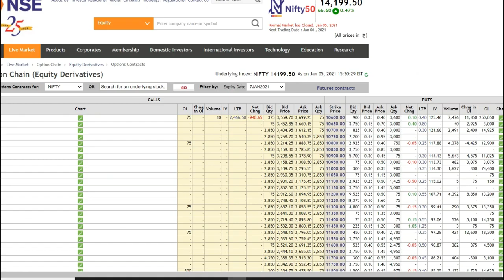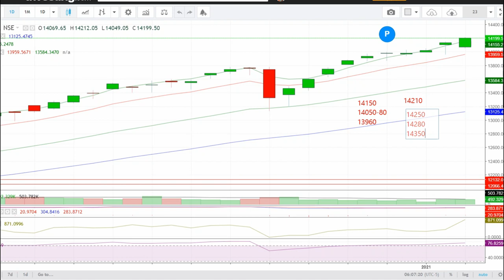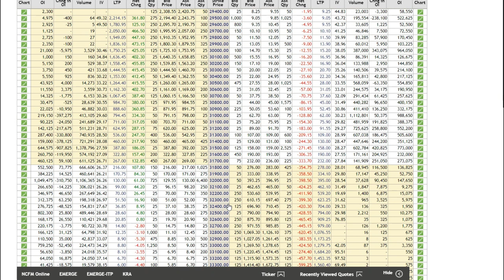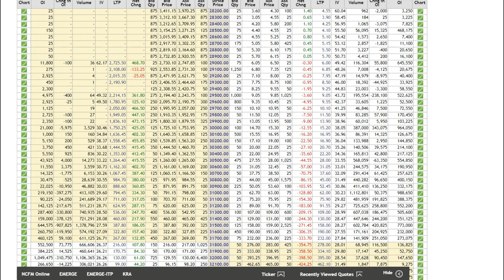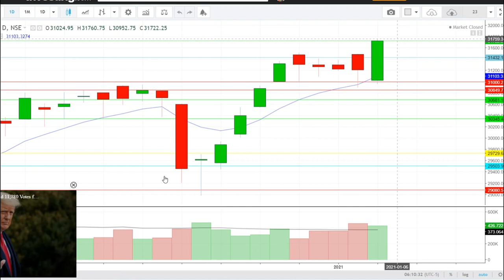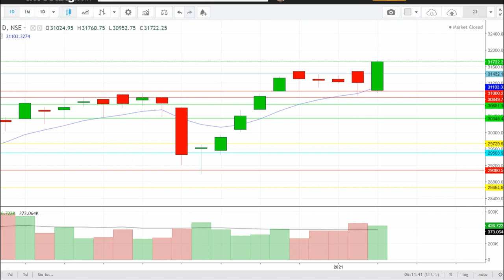Bank Nifty & Nifty tomorrow 06th January 2021 daily chart Analysis - Option Chain Analysis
Some of our subscribers asked me to give a detailed call —- like entry point, SL and Target. Since this is a free channel I give only my view for BUY or SELL.

Access to members-only
IMPORTANT LEVELS TRADE PLAN FOR NEXT DAY
Exclusive members-only videos
EDUCATIONAL VIDEOS(CANDLESTIC PATTERN,TECHNICAL ANALYSIS,OPTION CHAIN ANALYSIS IN DETAILED
EVERY EXPIRY STRATEGIE VIDEO FOR  NIFTY BANK NIFTY
STOCKS RECOMMENDATION
Dedicated Support 24*7.

In this video, we are going to analyze nifty 50 and Bank Nifty for 06 JANUARY 2021.
NIFTY 50 ANALYSIS FOR  06 JANUARY
06 JANUARY 2021
BANK NIFTY ANALYSIS FOR 06 JANUARY
TRADING FOR 06/JANUARY/2021
06 JANUARY 2021
TOMORROW
FRIDAY
NIFTY 50
NIFTY EXPIRY DAY ON  07 JANUARY
NIFTY 50 TRADING ANALYSIS
CHART ANALYSIS FOR  06 JANUARY
IN THIS VIDEO I DESCRIBE  06 JANUARY NIFTY
WHAT WILL GOING TO HAPPEN IN NIFTY 50 IN  06 JANUARY NIFTY WILL GO UP OR DOWN
  06 JANUARY
Bank Nifty 50 Expiry on  07 JANUARY
BANK NIFTY TRADING ANALYSIS
IN THIS VIDEO I DESCRIBE  06 JANUARY BANK NIFTY
WHAT WILL GOING TO HAPPEN IN BANK NIFTY IN  06 JANUARY BANK NIFTY WILL GO UP OR DOWN

candlestick analysis, candlestick stock pattern, trusted spots, cool brains, learn and earn,

Please like-share & SUBSCRIBE my channel to watch the next NEW Video nifty tomorrow banknifty analysis nifty prediction for tomorrow nifty analysis for tomorrow stocks to buy now best stocks to buy now reliance share top stocks to buy now best stocks for tomorrow